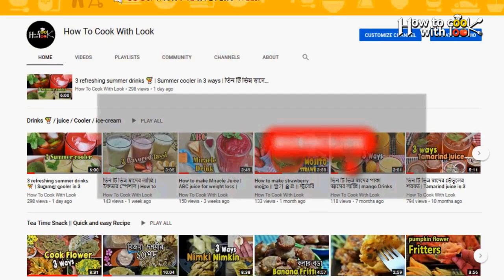CHICKEN FRY STREET FOOD STYLE | Chicken fry at home | 2020 Eid Special Recipe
CHICKEN FRY STREET FOOD STYLE |  Chicken fry at home | 2020 Eid Special Recipe | সহজে ঘরে বসেই তৈরি করুন ক্রিসপি / মচমচে চিকেন ফ্রাই | চিকেন ফ্রাই এর সবচেয়ে সহজ রেসিপি ।সেরা স্বাদের সবচাইতে মজার চিকন ফ্রাই রেসিপি |  Easy chicken fry recipe | SPICY CRISPY CHICKEN | Delicious Chicken Fry Quick and Easy Recipe | Fried Chicken Recipe by How to cook with look

This is a Must Try Easy Eid Recipes.

►Delicious mango Drinks in 3 ways || How to make mango Lassi || ৩ টি স্বাদে পাকা আমের লাস্সি